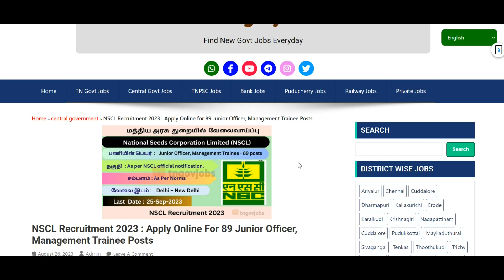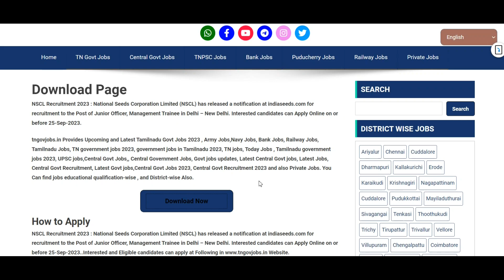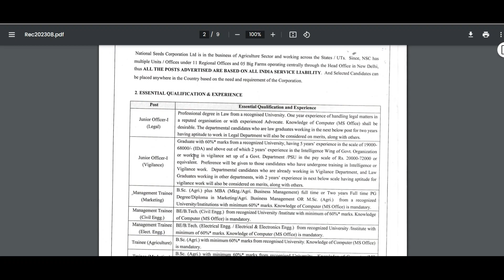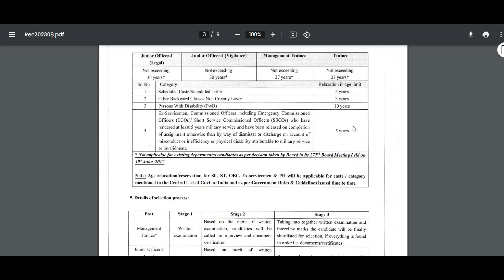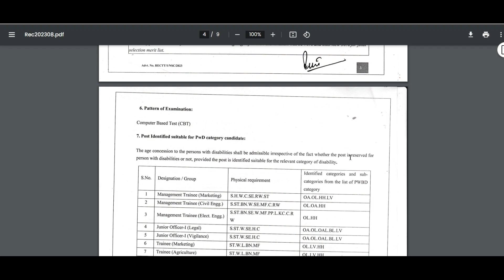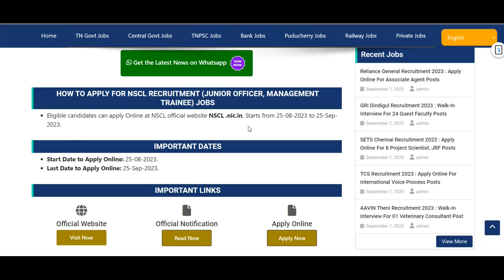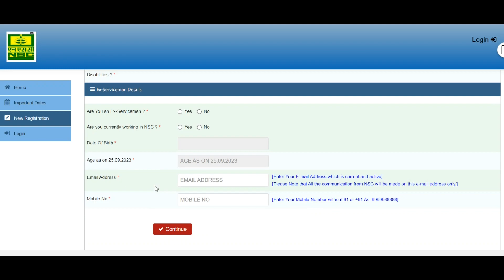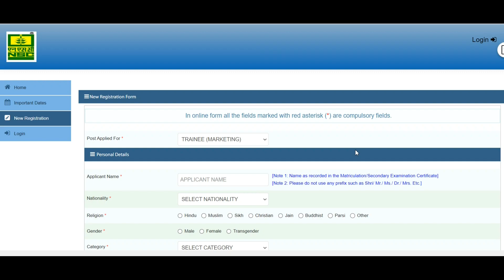NSCL Recruitment 2023 😍 Permanent Central Govt Jobs 2023 🔥 Fresher Jobs in Tamil 👉TN Government Jobs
NSCL RECRUITMENT 2023 IN TAMIL 🔥 PERMANENT GOVERNMENT JOBS 2023 😍 FULL TIME CENTRAL GOVERNMENT JOBS  👉 TN GOVERNMENT JOBS 2023

Government jobs 2023 is a Tamil Nadu government jobs notification latest updates provided. Arasuvelai 2023 is to make the students' dream of getting Government jobs to achieve. We are providing all government jobs 2023 Tamil notifications. Government jobs in 2023 in Tamil Nadu are a dream for many aspirants. So immediately after the government releases the official latest govt jobs 2023 we upload videos to notify all our subscribers. Government jobs 2023 Tamil is the dream for getting arasuvelai 2023 we are uploading new government jobs. Govt jobs 2023 mostly took freshers for their recruitment. So final year students 2023 passed out students are also eligible to apply for the TN govt jobs 2023 in Tamil and central government recruitments. Freshers government jobs Tamilnadu government jobs 2023 | TN govt jobs 2023 government jobs 2023 Tamil government jobs 2023 in TamilNadu govt job vacancy 2023 recruitment based not only on interview process but also through merit list by mark based recruitment. TN govt jobs 2023 recruitment is also based on experience. Government jobs 2023 Tamil and the Tamilnadu govt jobs 2023 in Tamil if u are experience based on the experience certificate from a private company u can directly join the government jobs 2023. TN govt jobs 2023 in Tamil we are teaching you TN velaivaippu news 2023 in Tamil step-by-step procedure on how to apply for Government jobs 2023 Tamil is mainly focused on many aspirants but you are the best of it. Tamilnadu government jobs 2023 is clearly explained in our channel.